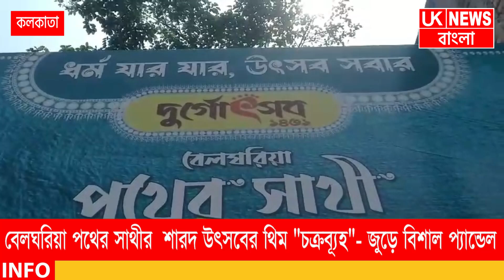বেলঘরিয়া পথের সাথীর শারদ উৎসবের থিম "চক্রব্যূহ"-জুড়ে বিশাল প্যান্ডেল